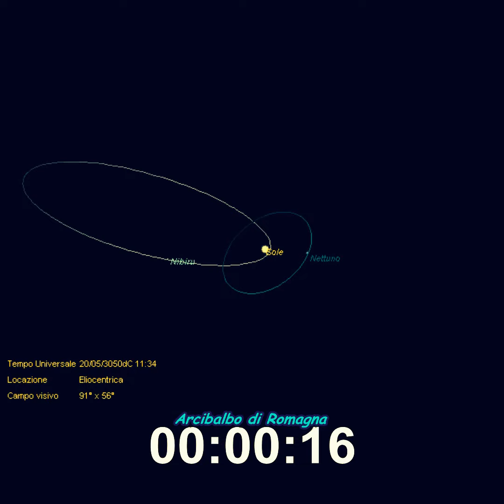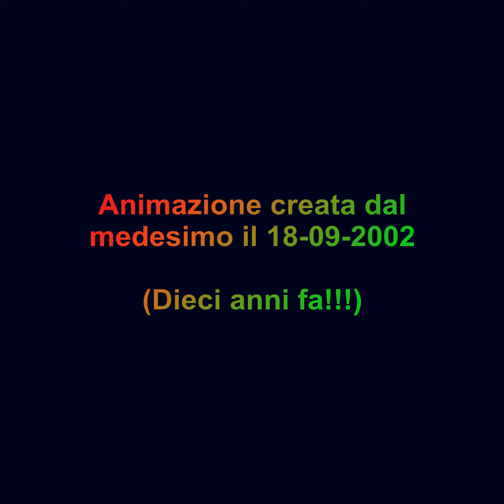Il passaggio di NIBIRU - (animazione)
Si consiglia di guardarlo con ilformato almeno di un 1/4 schermo
Avevano detto che NIBIRU sarebbe passato il 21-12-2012,
invece passera a 375 milioni di  Km dalla Terra il 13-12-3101.
Animazione creata da me medesimo circa 10 anni fa.